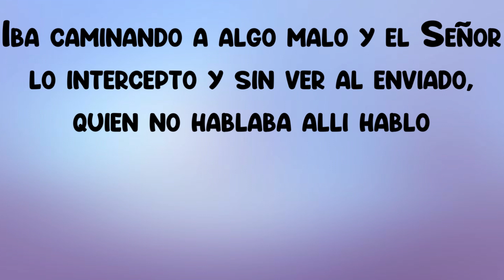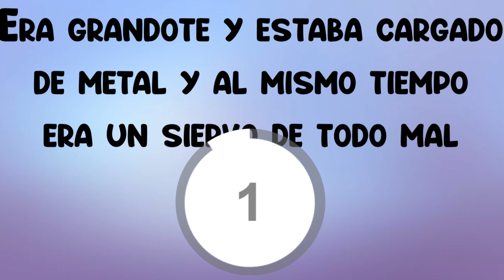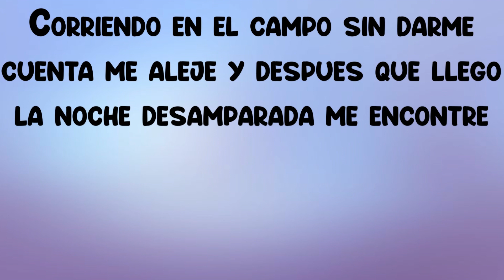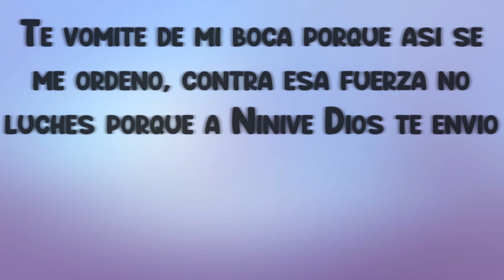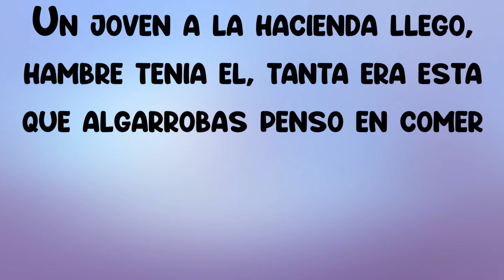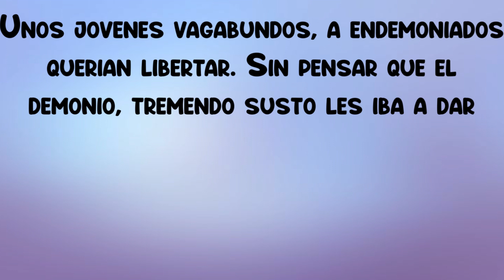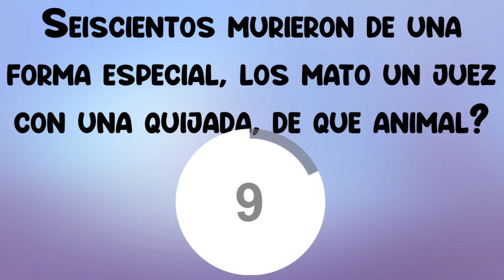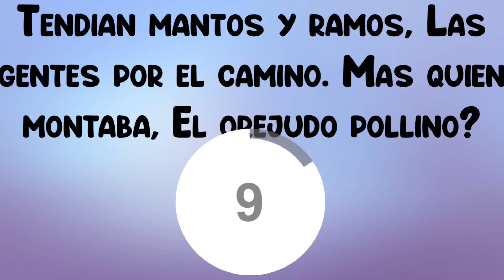ACERTIJOS BIBLICOS #3 / 20 PREGUNTAS BIBLICAS